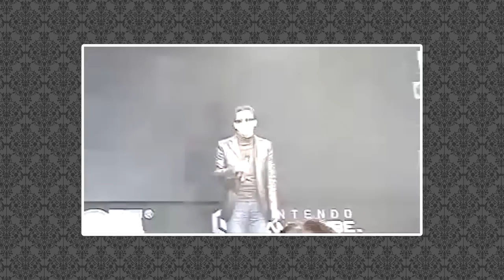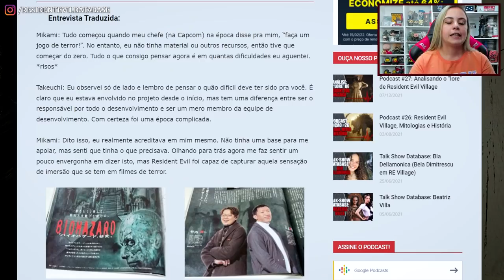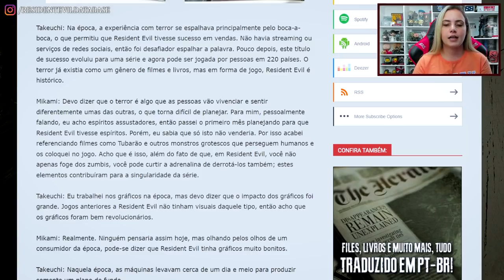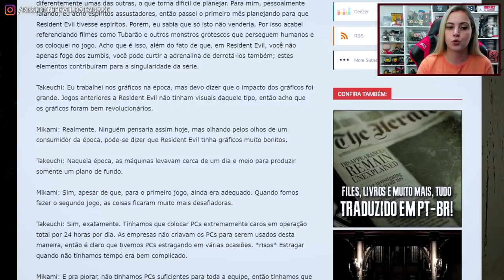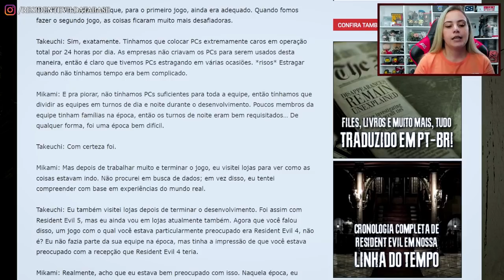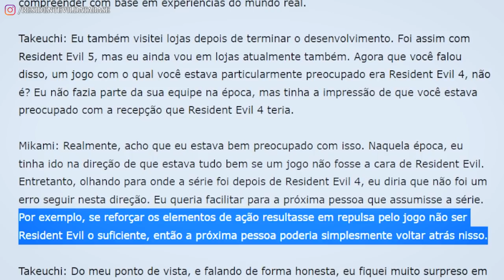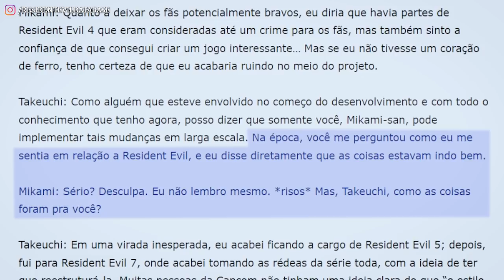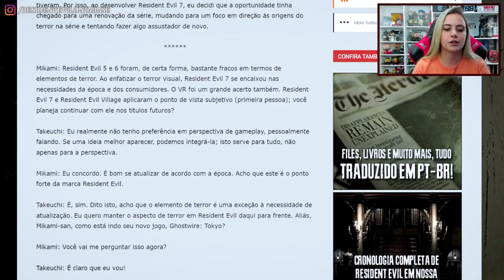Shinji Mikami fez as pazes com a CAPCOM? Poderiam trabalhar JUNTOS em Resident Evil 4 Remake?!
Depois de muitos anos, Shinji Mikami e Jun Takeuchi se unem oficialmente em uma entrevista à revista japonesa Anan Magazine para falar sobre Resident Evil. É importante ressaltar que, apesar dos dois terem mantido uma amizade fora da empresa, já que trabalharam juntos em várias ocasiões, Mikami-san deixou a Capcom em 2004 de forma turbulenta, após ser anunciado o port de Resident Evil 4 para o Playstation 2. Na época, quando era questionado sobre isto em entrevistas, Mikami garantia que o game continuaria sendo exclusivo da Nintendo e que “cortaria a própria cabeça” se ele saísse para outra plataforma. De qualquer maneira, seria esta entrevista um “aceno de paz” entre Mikami e a Capcom? Será que um dia poderemos ver seu estúdio, Tango Gameworks, colaborando com a sua “ex-firma”, em um novo Resident Evil?

💌 FALE CONOSCO!